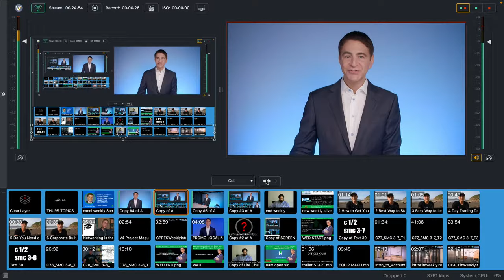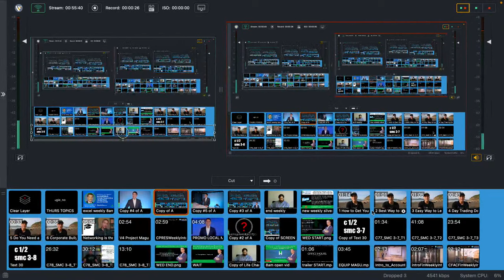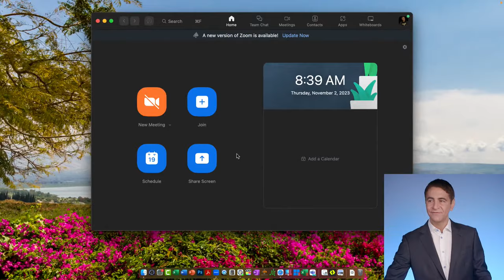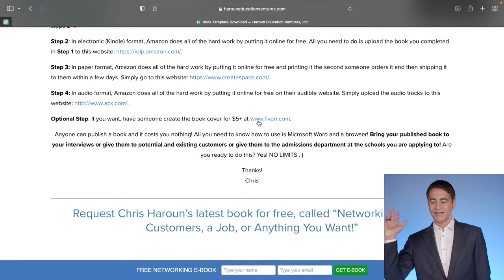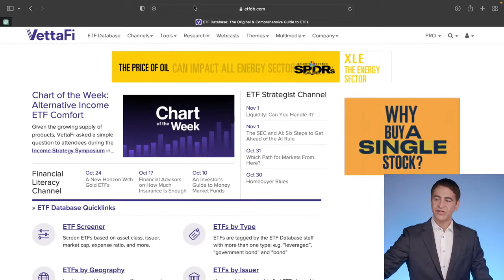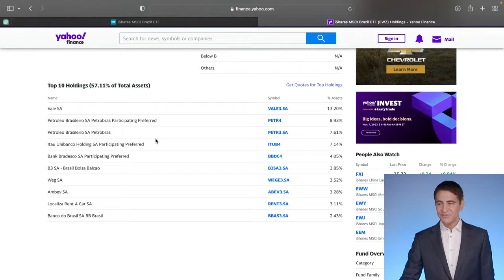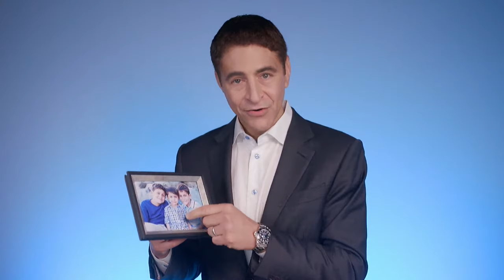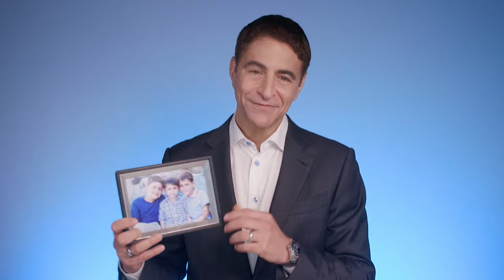Weekly LIVE Q&A #251: Your Career/Business/Finance Questions: SEE DESCRIPTION FOR CLICKABLE Q&A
0:00 Call Starts

10:03 Welcome to the 251st Weekly Live Webcast of November 2, 2023!

10:10 Interview with Brent Thill Begins

11:32 What are your three favorite buy ideas right now?

13:58 How did you come up with your $400 Microsoft price?

15:43 What are some other companies that will thrive in AI?

17:46 How do you use AI for investment research?

20:37 What are your quantitative and qualitative research steps that you take to come up with a target price?

22:58 How to land a job like yours?

24:58 What does a normal day look like for an equity analyst?

27:21 How do you quickly analyze a company's earnings?

30:00 How do you decide which software companies to research?

31:46 What are some investable trends that you are looking at right now?

33:28 What valuations methods do you use?

35:35 How to differentiate between good and bad CEOs?

38:14 Is Nvidia overvalued or undervalued?

39:50 How do you stay up to date with technology trends?

40:40 If you could go back in time, what would you tell yourself regarding your career journey?

42:40 What do you think about cryptos right now?

43:56 What is the main limitation of AI?

45:19 How to transition into the finance world?

49:33 What do you think about Palantir?

 51:52 If you had $10k, what cryptos would you buy?

53:17 How to build yourself into a leader?

57:51 Do you have any specific AI companies that you like?

1:01:15 What would be a good stock to invest for a child?

1:02:05 What is a good investment for beginners?

1:06:18 In regards to options, how do avoid being assigned?

1:07:30 What is the best school of thought for economics?

1:08:32 What is your favorite valuation method?

1:14:31 How to ask for a promotional raise?

1:17:30 Do you see a recession coming?

1:19:30 How to raise money for a startup?

1:20:57 What brought down WeWork?

1:22:10 How to gain great leadership status?

1:23:09 Do you like Roth IRAs for children?

1:25:06 What books are you reading right now?

1:27:41 Can ETF companies go bankrupt?

1:29:26 Do you recommend investing in options?